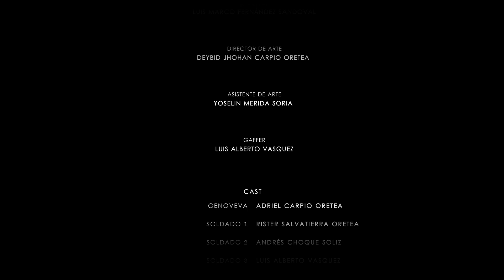CORTOMETRAJE GENOVEVA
Una niña de 14 años, escapa de unos soldados que la persiguen, temerosa protege el tesoro más valioso que ella posee.

TÍTULO: GENOVEVA
Productora: Jessica Stefania Méndez Maiz
1 Asit. Producción: Antonio Eid  Zeballos Ayala
2 Asit Producción: Alondra Jorgeli Gonzales Sequeiros
Director: Luis Marco Fernández Sandoval
Script: Edson Ramiro Andrade Ramirez
Director de Fotografía: Angel Miguel Candia
Asist. Fotografía: Robert Alexander Corrales Vasquez
Guionista: Guion colectivo
Editor/Montajista: Luis Marco Fernández Sandoval
Director de Arte: Deybid Jhohan Carpio Oretea
Asist. De Arte: Yoselin Merida Soria
Gaffer: Luis Alberto Vasquez
Reparto actoral:
Genoveva – Adriel Carpio Oretea
Soldado 1 – Rister Salvatierra Oretea
Soldado 2 – Andrés Choque Soliz
Soldado 3 – Luis Alberto Vasquez
Bebe – Nicolas Ramses Sanchez Quisbert
17 de septiembre Cochabamba Bolivia